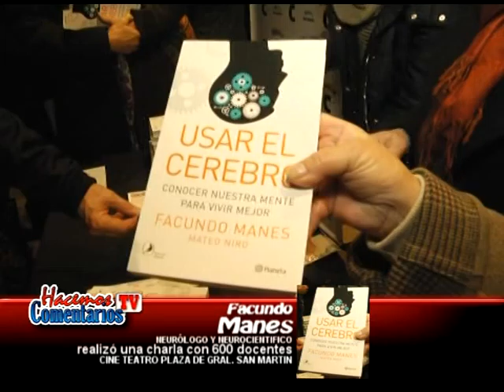Hacemos Comentarios Tv - Facundo Manes en Centro Cultural Plaza